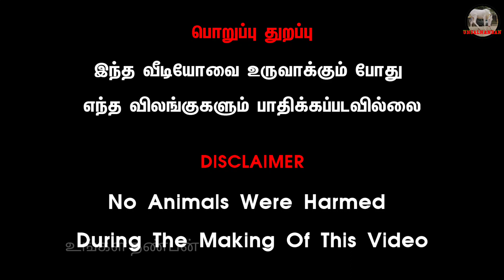திருப்பூர் மாட்டுச் சந்தை எருமைகள் விலை நிலவரம்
இரட்டையர்களாக பிறந்த மயிலைகிடாரிக்கன்றுகளுடன்மயிலைபசு விற்பனைக்கு# pazhaiyakotticountrycowmarketrate

கோவை கேட்டில் ஃபார்ம் ஃபேஸ்புக் பேஜ் அட்மின் கொண்டு வந்த ஜோடி காளைகள்pazhaiyakotticountrycowmarket@Ungalnanban உங்கள்நண்பன்

வணக்கம் நண்பர்களே நாம் இந்த பதிவில் பார்க்க இருப்பது திருப்பூர் மாவட்டத்தில் நடக்கும் மாட்டுச்சந்தையில் அதாவது அமராவதி பாளையம் மாட்டுச் சந்தையில் எருமை மாடுகளை விலை நிலவரத்தை தான் பார்க்கிறோம் இந்த சந்தை பிரதி திங்கள்  நடைபெறும் இங்கு நாட்டு மாடுகள் கலப்பின மாடுகள் எருமைகள் என நிறைய மாடுகள் வந்து விற்பனை செய்து வருகின்றனர் வெளிமாநிலங்களில் இருந்து வியாபாரிகள் வந்து மாடுகளை வாங்கியும் செல்கின்றனர் நாம் இந்த பதிவில் பார்த்து இருப்பது எருமை மாடுகளின் விலை நிலவரத்தை தான் பார்த்து இருக்கிறோம் எருமைகளில் அதிகம் கற்கக்கூடிய எருமைகள் லட்சக்கணக்கில் விலை கூறக்கூடிய எருமைகள் கன்றுகள் எருமைக் கிடா இருக்கின்றீர்கள் கோனாகன்றுகள் இவற்றின் விலை நிலவரத்தை தான் பார்க்க இருக்கிறோம் எருமை மாடுகளின் அளவிலிருந்து காப்பாற்றவும் எருமை மாட்டின் விலை நிலவரத்தையும் தான் பார்க்க இருக்கிறோம்
erode district karukalpalayam🦬 buffalo 🦬 market/கருங்கல்பாளையம் எருமை மாடுகள் சந்தை விலை நிலவரம்